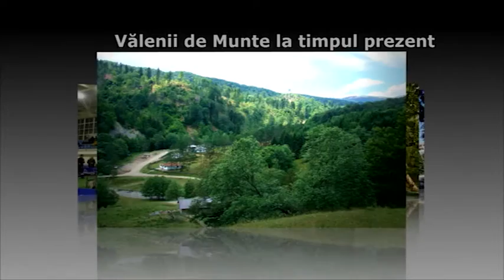Valenii de Munte la timpul prezent 11 martie 2016 Campionii p 2